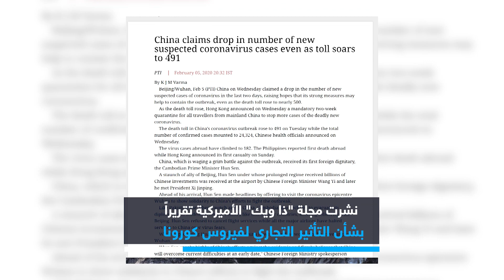فيروس كورونا يهدد الاقتصاد العالمي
نشرت مجلة "ذا ويك" الأميركية تقريراً، أفاد أن التأثير التجاري لفيروس كورونا أصبح وخيما بشكل متزايد الأيام الأخيرة، حيث أوقفت الشركات الكبرى عملياتها التجارية في الصين.